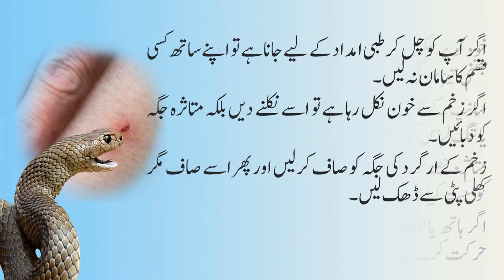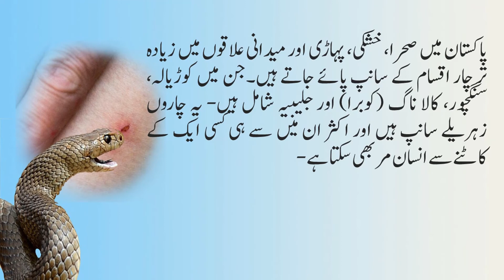Sanp Ke Katne Ka Ilaj (All About Your Solutions)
Sanp Ke Katne Ka Ilaj